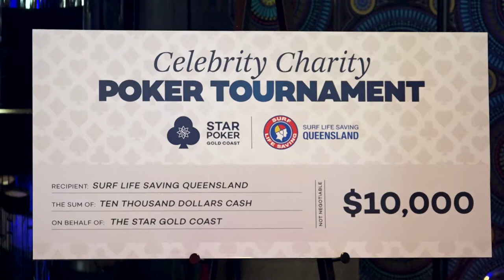WPT at The Star 2019